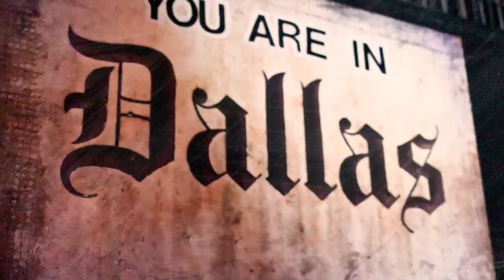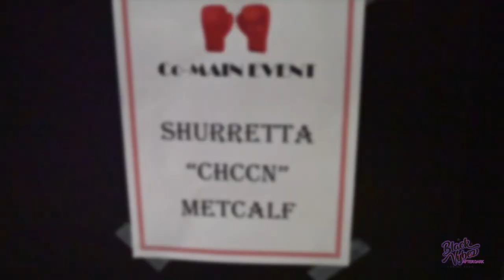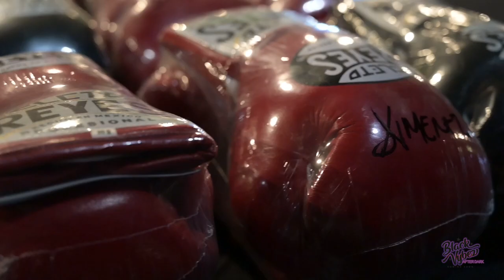Black VYBZE Magazine FIGHT NIGHT